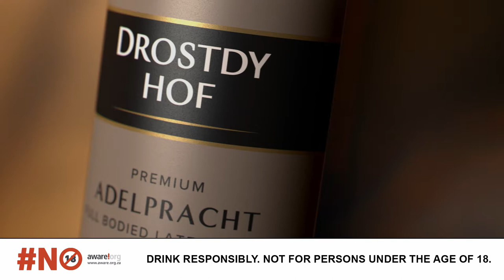Drostdy Hof - Welcome To Our Blend